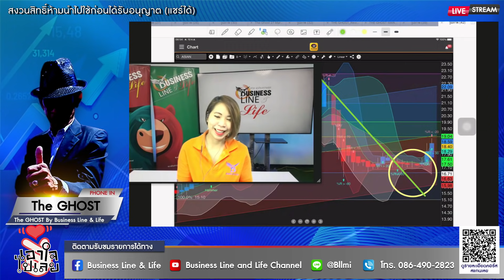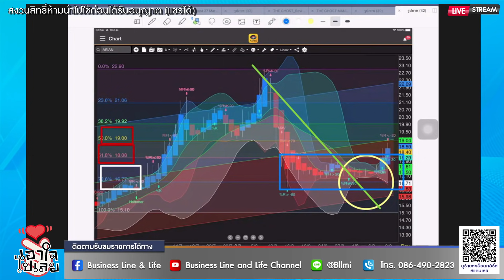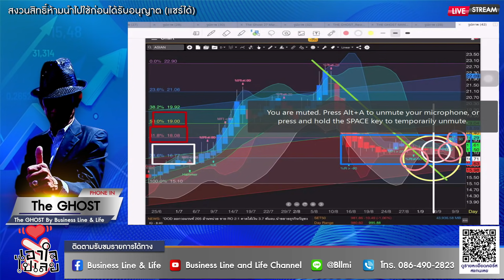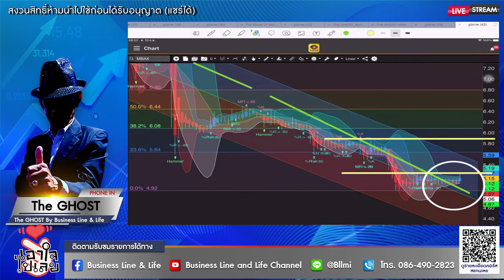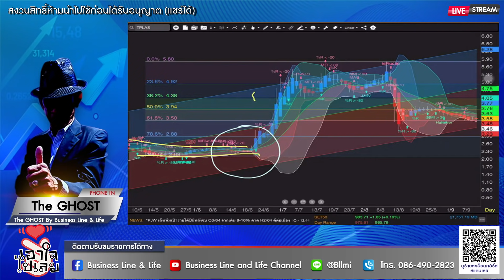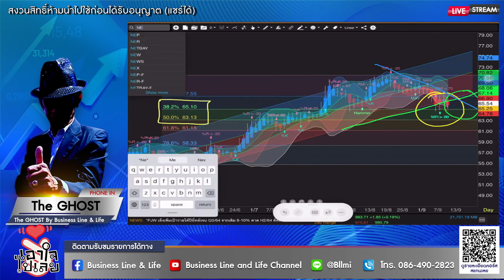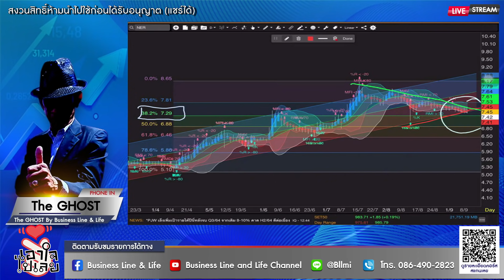Business Line & Life 10-09-64 ช่วงเอาใจไปเลย The GHOST